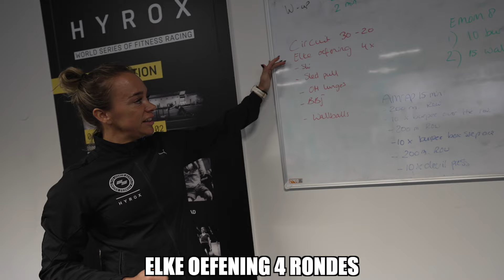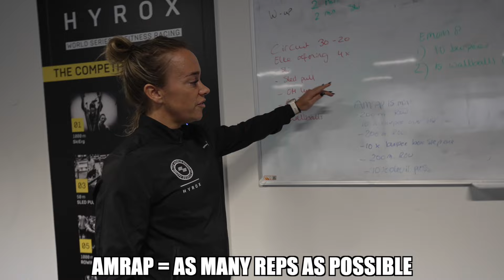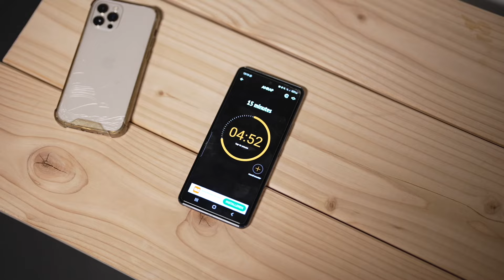Hoe Ik Train Voor HYROX | WUTRU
In deze video laat Wutru zien hoe hij zich voorbereid op zijn vijfde HYROX editie. Om ook nu weer een nieuwe PR te zetten.